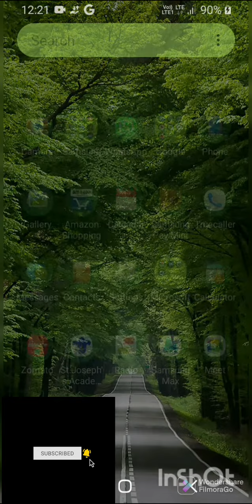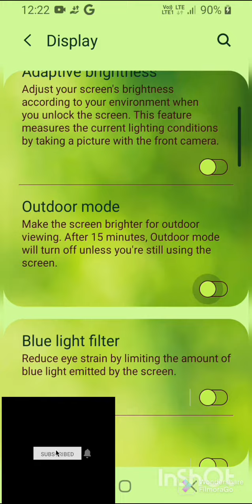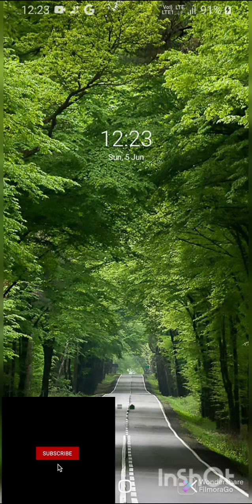OUTDOOR MODE IN SMART PHONE ( Tamil Version) II TEKSHARE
How to Switch on Outdoor Mode or Sunlight Mode on your Smart Phone. This Option helps people to view mobile phone screen with brightness when they are in Outdoor.  II TEKSHARE